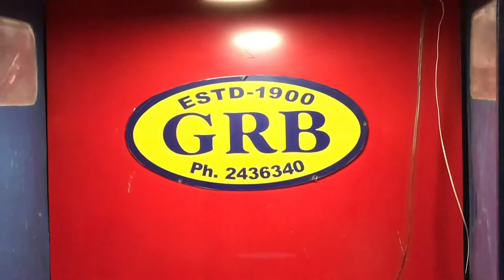Ramaiya Vastavaiya { Shree 420 } |Abdul Razak Band|Surat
Troupe : Abdul Razak Band
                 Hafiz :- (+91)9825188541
Artisan : Farooq Bandmaster & Team
Instrument : Brass instrument & More
Location : Althan [SURAT]